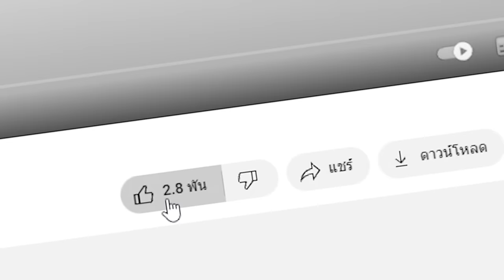🔥โคตรโหด!! ผมแอบใช้พลัง "คอสมิคพระเจ้า" ในการแข่งสร้างระดับ 1 ถึง 100!! (Minecraft build)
วันนี้ผมได้ใช้พลังลับพลังต้องลับของพระเจ้าเพื่่อแอบโกงในการแข่งสร้าง ผมจะทำสำเร็จหรือไม่ ไปลุ้นพร้อมๆกันได้เลยครับ